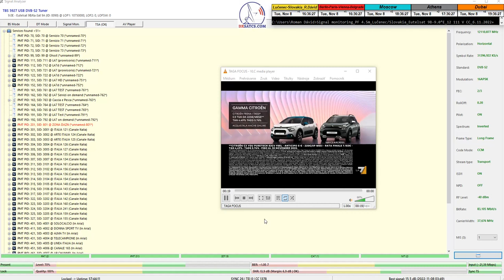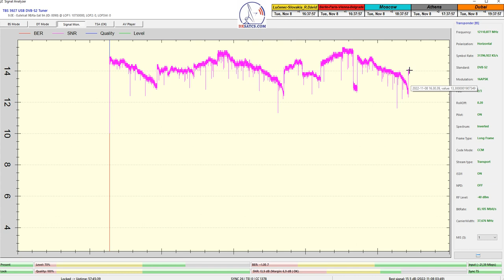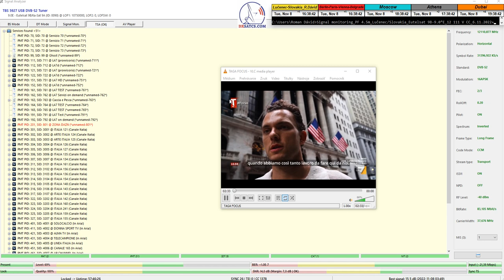Eutelsat 9B-9.0°E-Italy-DVB-S2-Multistream:12 111 V_Synchronous nanocorrections-invention-08-11-2022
CZECH AND SLOVAK DX SATELLITE CLUB_Think-Tank